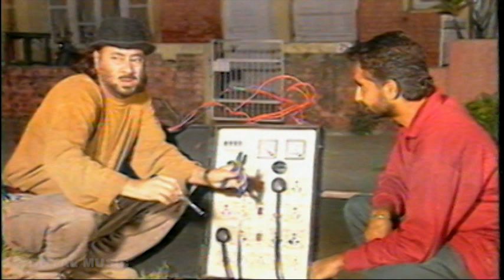Jaswinder Bhalla Chhankata 2005 Kalyug Aa Gaya